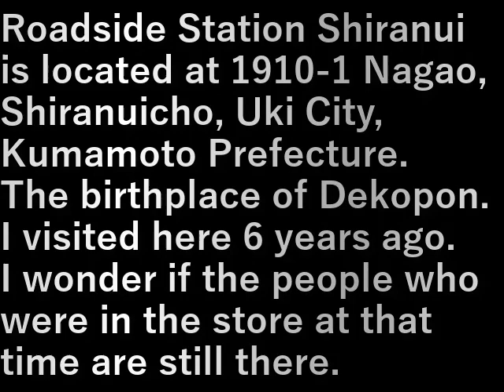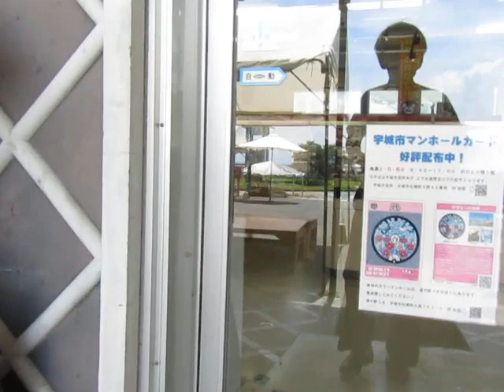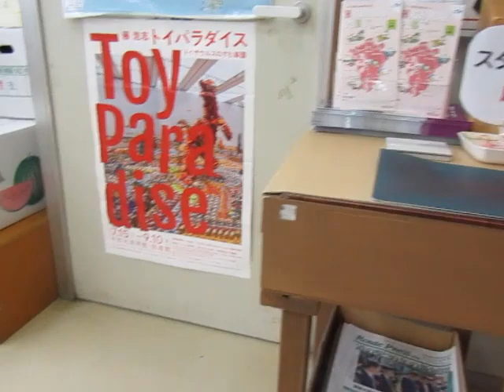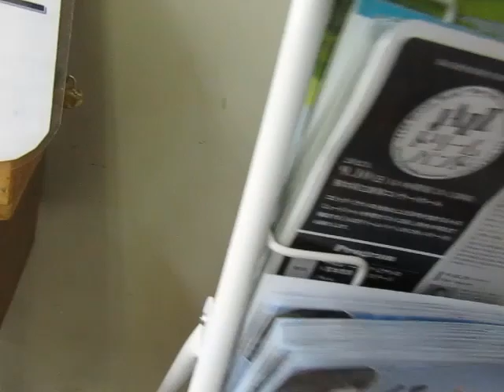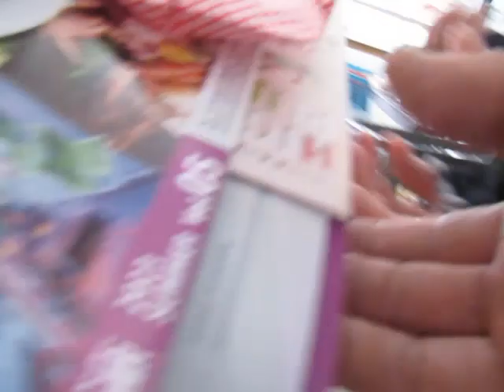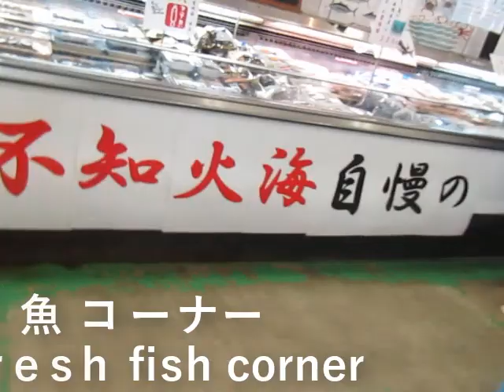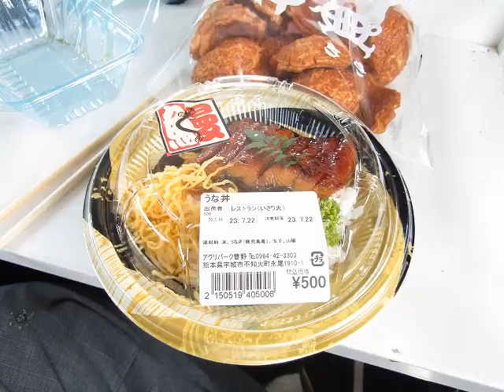九州旅行車旅・40.道の駅、不知火(熊本県)(2023.7.22) Kyushu travel car trip 40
九州旅行車旅・40.道の駅、不知火(熊本県)(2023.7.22)
Kyushu travel car trip 40. Road station, Shiranui (Kumamoto Prefecture)

道の駅・不知火、熊本県宇城市不知火町永尾1910-1にある。
デコポン発祥の地。
ここは６年前に訪れたことがある。
その時にお店にいた人は、まだ居るかな。

Roadside Station Shiranui is located at 1910-1 Nagao, Shiranuicho, Uki City, Kumamoto Prefecture.
The birthplace of Dekopon.
I visited here 6 years ago.
I wonder if the people who were in the store at that time are still there.

設備屋の適当田舎暮らし